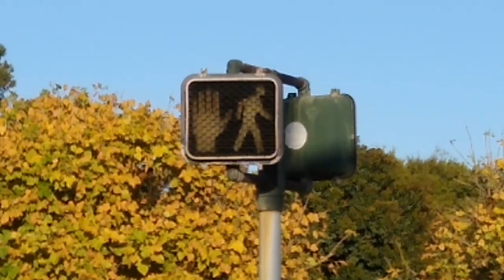Dead Neon Pedestrian Signal (Harbor Island Dr)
The neon ped hand has died after about 15+ years of living. The walk signal came on in the video but it was hard to see because of the sun shining right in the signal. Now there is an LED countdown in this pedestrian housing.